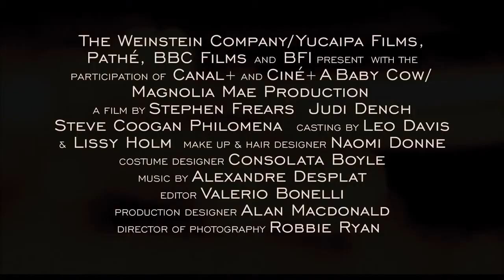Philomena Trailer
El argumento de Frozen nos presenta a dos locos por el snowboard, que van en el telesilla de una estación de esquí ambicionando la última bajada por la ladera antes de marchar a casa. De pronto, el telesilla se detiene por completo. Ni un alma alrededor. Todo empeora cuando las luces de la estación se apagan para no encenderse de nuevo hasta el próximo fin de semana. Entonces tendrán que hacer cosas impensables para poder sobrevivir a una muerte segura por congelación. Pero además, pronto se darán cuenta de que el frío no es su peor enemigo.

A world-weary political journalist picks up the story of a woman's search for her son, who was taken away from her decades ago after she became pregnant and was forced to live in a convent.